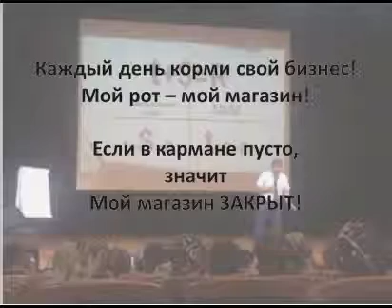Если в кармане пусто, значит твой рот закрыт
Реферальная ссылка
После регистрации обязательно свяжитесь со мной
Мои контакты